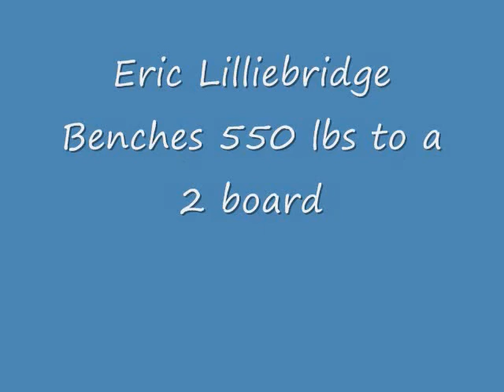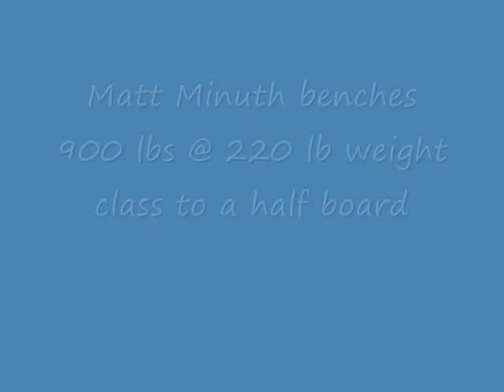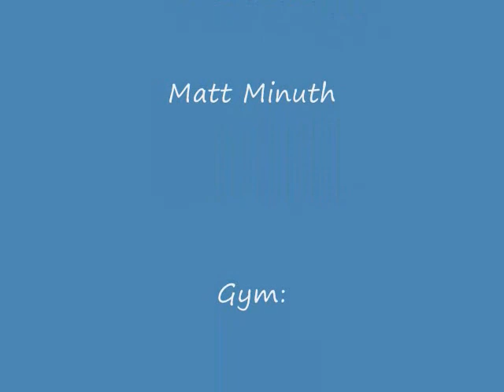Zenzen barbell heavy bench 9/30/09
Eric Lilliebridge (275) raw presses 550 to a 2 board.  Tank Cheney benches 625 lbs to a thin board. Matt Minuth (220) benches 855, then 900!! to a thin board